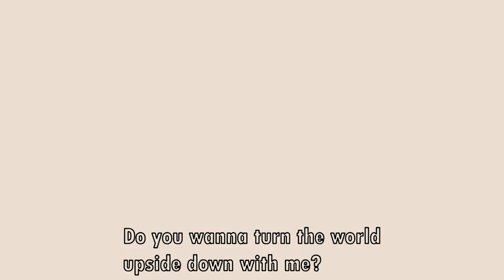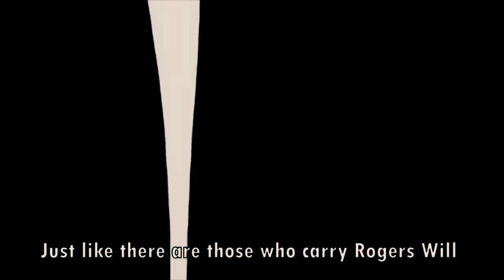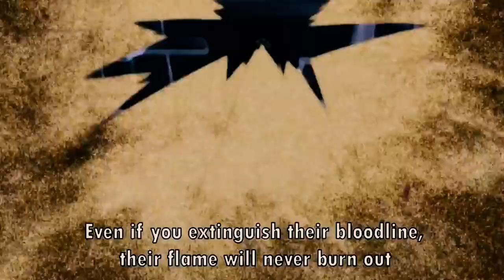TOP 5 ULUBIONYCH MOMENTÓW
O to top 5 Ulubionych Momentów z serii One Piece. Serdecznie zapraszam do oglądania.

SPIS:

0:00 - 0:20 WSTĘP
0:20 - 1:09 MIEJSCE 5
1:09 - 2:01 MIEJSCE 4
2:01 - 2:53 MIEJSCE 3
2:53 - 3:37 MIEJSCE 2
3:37 - 4:17 MIEJSCE 1
4:17 - 4:40 PODSUMOWANIE

SCENARIUSZ: KAPELUSZNIK
MONTAŻ: KAPELUSZNIK
NARRACJA: KAPELUSZNIK